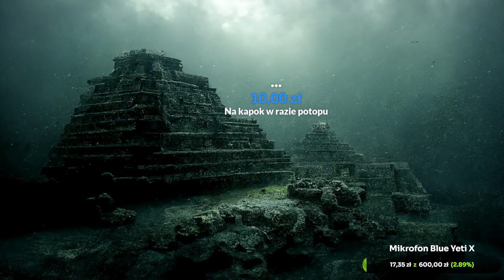Archeolog o Grahamie Hancocku - Przywilej Wątpliwości #1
Graham Hancock nazywany bywa pseudoarcheologiem. Jak sam mówi – taki z niego pseudoarcheolog jak z delfina pseudoryba. Ma się za dziennikarza śledczego i od wielu lat bada hipotezę cywilizacji ludzkiej, która istniała ponad 12800 lat temu. Odcinek powstał z inspiracji jego ostatnim dziełem „Starożytna Apokalipsa” które możecie zobaczyć na Netflixie. Współprowadzącym dzisiejszą audycję jest Ciosany – wieloletni fan Grahama i… archeolog.

Premierowy odcinek serii audycji, w której pozwolimy sobie nieco poluzować ramy sceptycyzmu. Niesamowite historie, miejskie legendy, teorie spiskowe i nie tylko – takie tematy weźmiemy na warsztat i przyjrzymy się nim. Raz bardziej sceptycznie, a innym razem bardziej entuzjastycznie.

Starożytna Apokalipsa Graham Hancock - Przywilej Wątpliwości #1

Dzwonimy przez Discord!
live:.cid.c5c4225ec56cc719
Lub wpisz w szukajkę: Przy Mikrofonie
I wybierz profil z mikrofonem